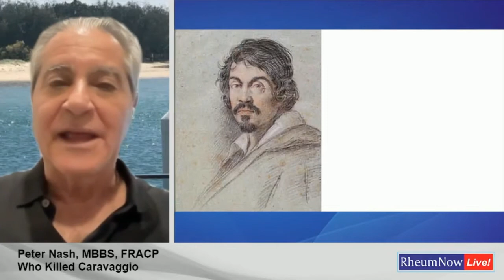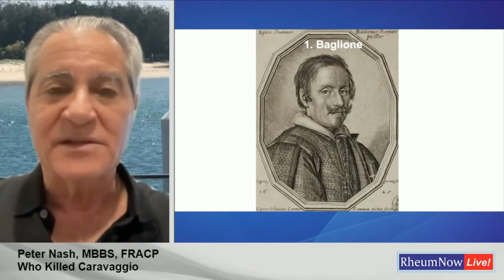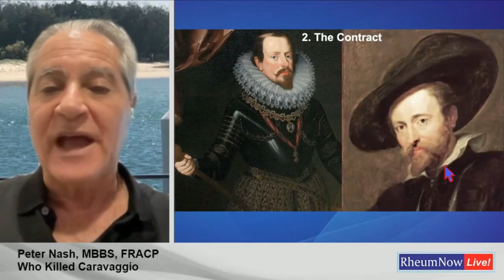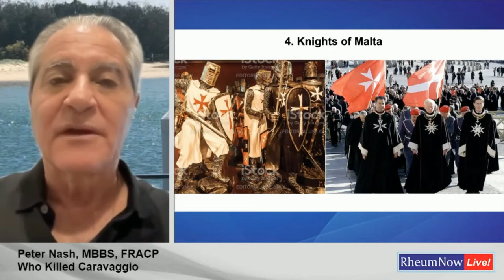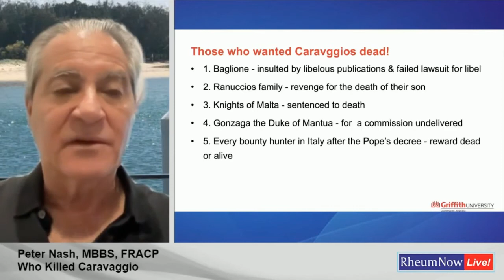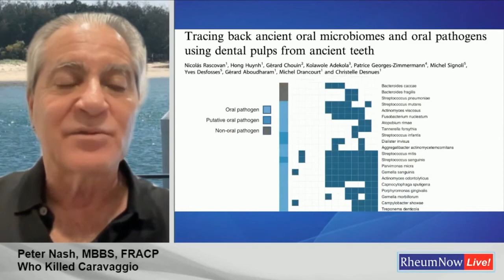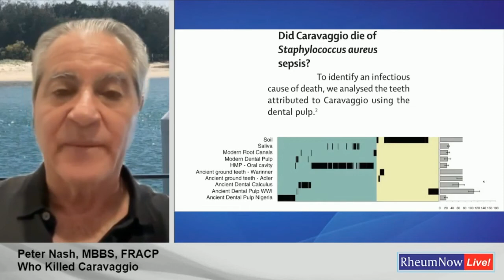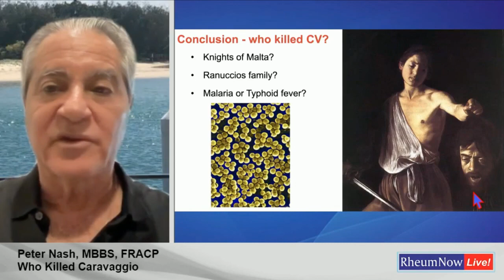Who Killed Caravaggio? Peter Nash, MBBS, FRACP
Presented at the RheumNow Live 2022 meeting held in March.